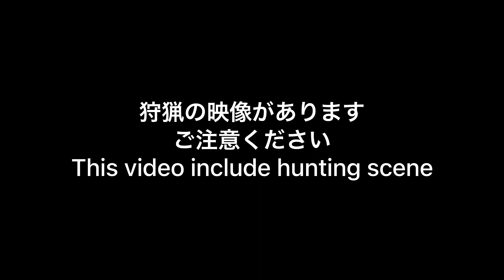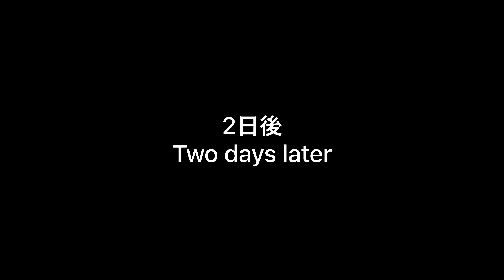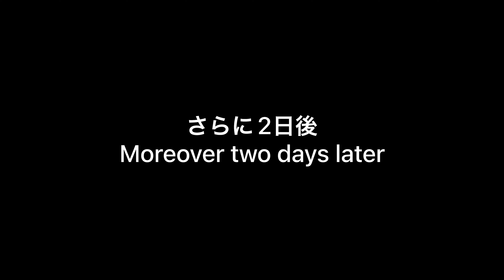【再アップロード】【くくり罠】今度は掛かったぞ #111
4kで撮影して4kのままアップロードしたのですが、なぜか1080pにしかならず、、、問い合わせたところ再アップロードしてくださいとの返答をいただいたのでやってみます。

同じ状態になっている動画はまだあるので、これで上手くいけばまた再アップロードすると思います。